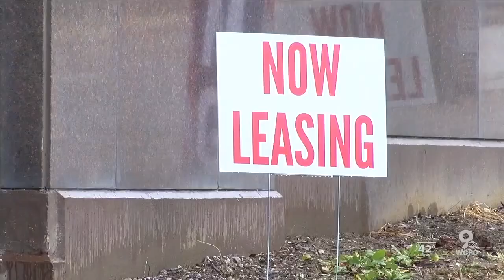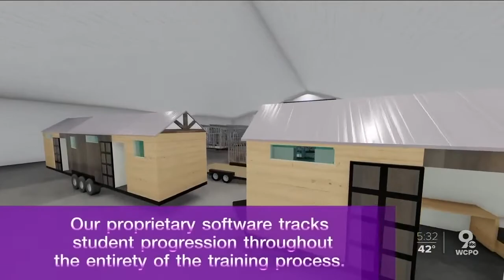Clearing up confusion over Tony Rankins' 'opportunity zones' story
Formerly homeless local veteran Tony Rankins attended the 2020 State of the Union address as a special guest of President Donald Trump, who invited him as an example of the positive change created by designated "economic opportunity zones." An Associated Press article later questioned Rankins' story, so we went back to the source: Travis Steffens, who helped Rankins and others out of homelessness.